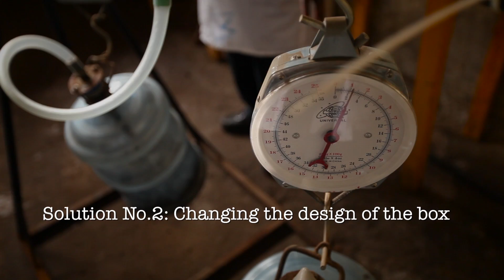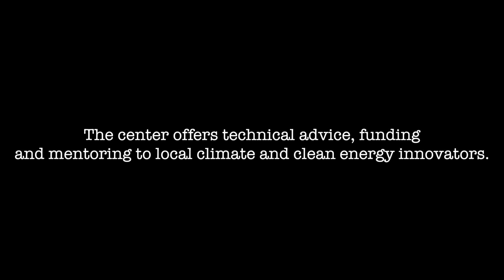Maasai Cattle, Biogas and Tires: Entrepreneurs Find Innovative Use For Slaughter Waste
An enterprising business has been recycling blood from a Maasai slaughterhouse to create biogas for cooking, thanks to business advice and financing from Kenya's Climate Innovation Center, an organization supported by the World Bank's infoDev. They even store the fuel in used tires, lessening the environmental impact of the operation. infoDev supports world-changing innovation by helping entrepreneurs with hands-on business coaching, access to early-stage financing and better entrepreneurship environments.